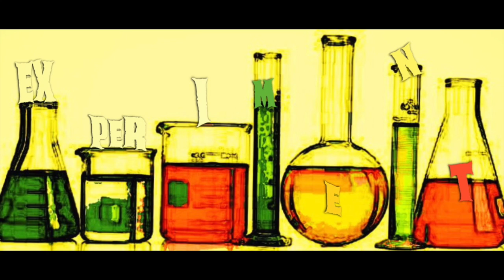NEW 2018 Smokepurpp x lil peep type beat "Experiment"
I can see smokepurpp on this

Follow me on Instagram (even though I'm not active anymore until who knows when, for reasons explained on my latest post but I will pick up my Insta around my teen years and I will let you know) at:

Thanks! Not Instagram, though. But I'm actually pretty popular there. 120+ followers in a month! I don't check anymore though, since like November 2017.